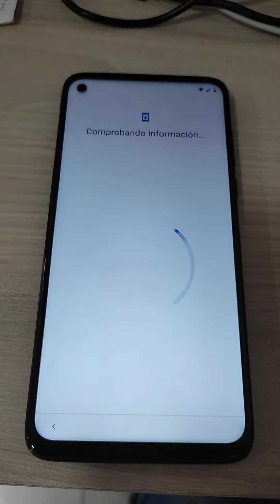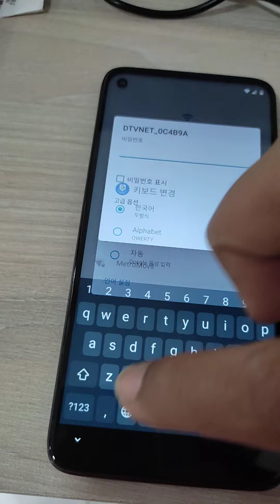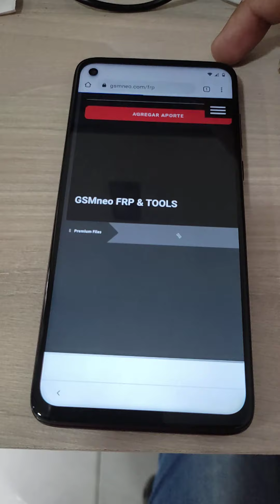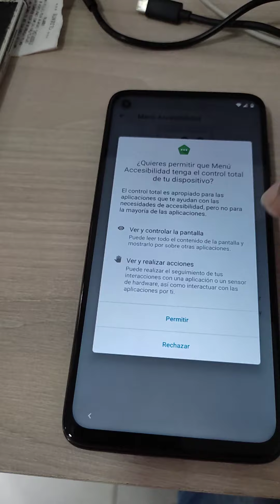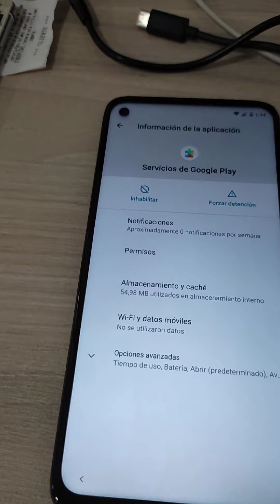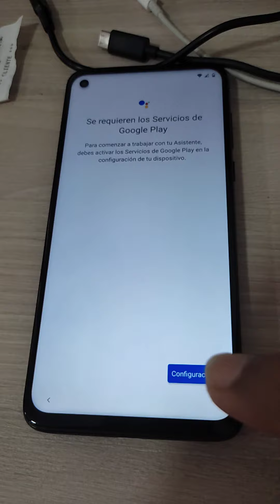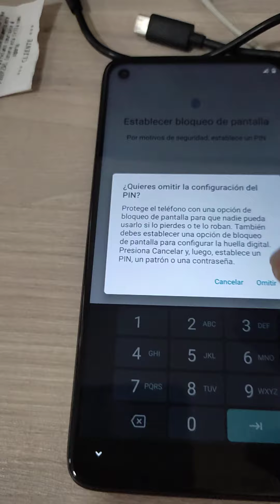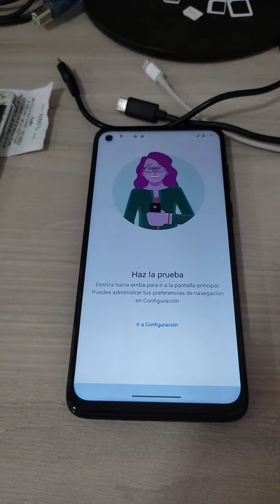quitar cuenta Google moto g8 power y muchos más Android 11 seguida 2021 12 de abril